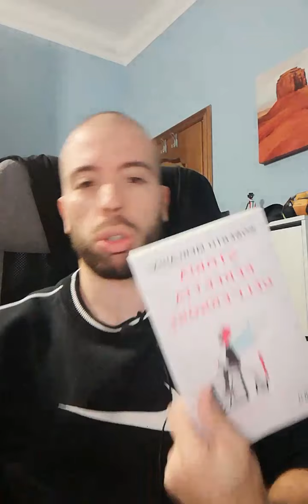📷 Diretta Instagram 09/10/2019 - Q&A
ARGOMENTI:
1:50 - Sticking point nella panca
4:10 - il multipower
8:00 - se miglioro nella panca miglioro nelle dip?
10:55 - i piegamenti sono importanti per migliorare la panca?
22:00 - lo stallo
24:20 - overreaching e scarico necessario per l'ipertrofia
32:00 - il cheating
40:00 - board press e floor press
45:30 - allenarsi con il trx
48:00 - il faleev
50:00 - panca paraolimpica
55:00 - il mio nuovo libro